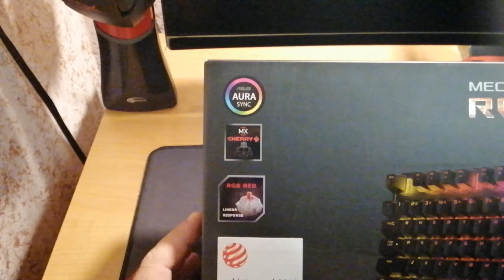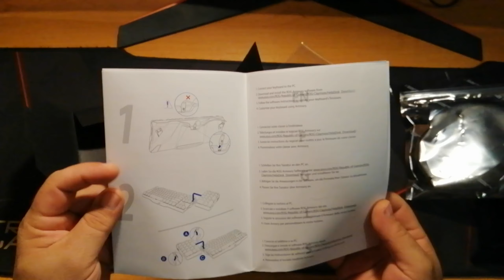Обзор клавиатуры Asus ROG Claymore из Rozetka